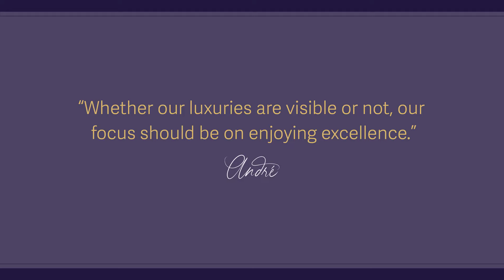Does Luxury Matter? : Andre Taylor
Does Luxury Matter? Most people will say they enjoy luxury, but many have not considered why. Luxury means different things to different people and what makes one person gravitate to luxury might not be on the radar for others. This video explores why luxury matters and luxury's many facets.
00:00- Does luxury matter?
00:28- Why I ask this question.
01:30- Why does someone gravitate to luxury?
01:55- Receiving a luxury package
03:37- Luxury fashion capitals of the world
04:30- Luxury as a statement
05:28 -Luxury is not always about the external
07:20-Luxury as an alignment with excellence
08:40-Luxury as a reward
09:29-Luxury: Definition or Expression?
10:15-Luxury and enjoyment
11:36-Luxury is multifaceted
12:00-Luxury missing the excellence
12:25-When Luxury matters most

Resources mentioned:
Luxury Lifestyle Advisor Training (LLA) is a comprehensive program for entrepreneurs
focused on the luxury, affluent, and wealthy market. It consists of insightful and valuable learning materials, as well as my close guidance and mentoring. It is designed to help you fully move into luxury, and avoid costly mistakes made by those who do not adequately understand
how to sell and build a business in the high-end marketplace. If you want an A-Z program, this is it. LLA is not always open for new participants.
The unboxing in this video is the Bespoke Beau Satchelle Bridle Leather Briefcase Chestnut created by Taylor Insight member, Beau Satchelle. Visit their site at

About André
I’m the founder of Taylor Insight Worldwide, the leader, in advising luxury entrepreneurs and emerging luxury brands, across industries, how to achieve business growth by understanding, identifying, and marketing effectively to affluent and wealthy clients.

I have counseled luxury businesses for more than twenty years working with large and small luxury brands around the world. We deliver our services via exclusive membership, insightful media and publications, events, and other resources. Focused only on luxury, our work is grounded in classic principles and provides a thoughtful examination of the issues standing in the way of top performance, straightforward guidance, and a clear and practical roadmap toward business transformation. A management consulting firm like no other.

Our clients include luxury businesses, entrepreneurial in their thinking, providing products, services, and experiences, or premier offerings, focused on rising to levels of category leadership, or becoming unmistakably the best in the world at what they do.  Whether it’s attending one of our exclusive luxury seminars, subscribing to our media, or as a Taylor Insight member, our clients have included sales and marketing professionals, leaders, and principals from the top luxury brands in the world, as well as emerging brands seeking seasoned counsel in marketing and business growth.

Prior to founding Taylor Insight, I began my career on Wall Street. Later, I co-founded a pioneering sports media and technology company. It was during the growth of this business that I discovered the enormous shift taking place in luxury and affluent and wealthy audiences as we developed products and services to accommodate both premier sports enthusiasts and exclusive sponsors.

I'm the author of numerous business titles, audiobooks, video courses, and countless articles and blog posts. I often contribute to business television programming, most notably ABC News Money Matters. I am a frequent guest of podcasts and radio.